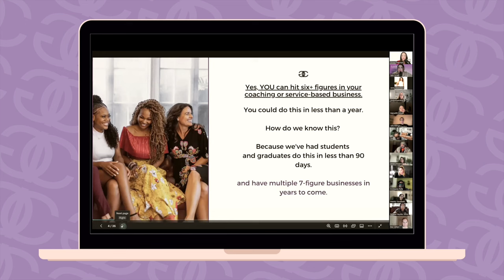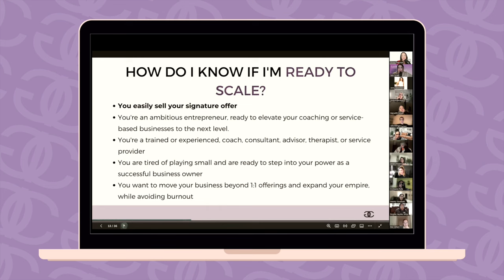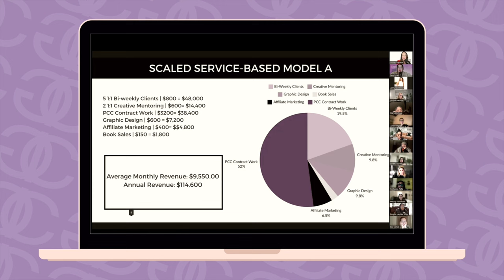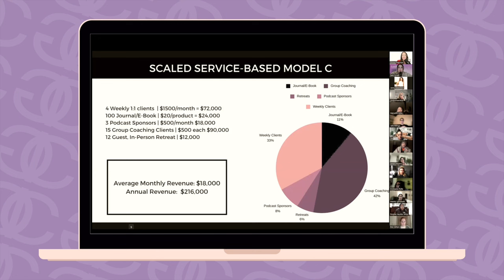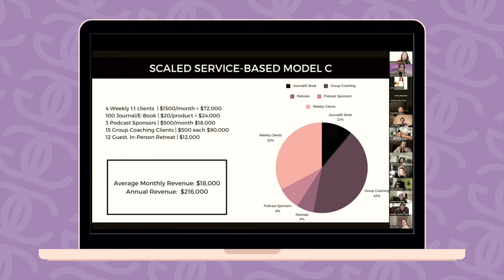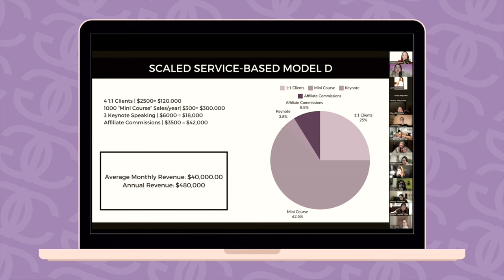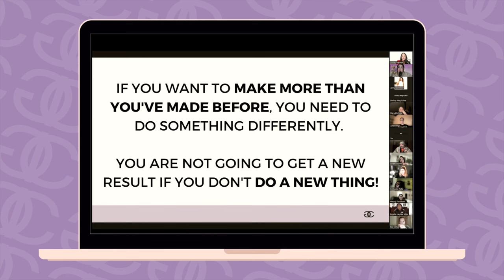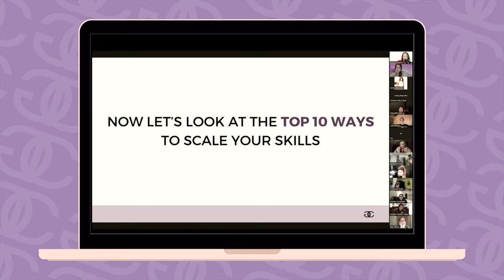6 Service-Based Business Models to Help Scale to Your First Six-Figures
On this week’s episode of Six-Figure Certified, listeners get a sneak peek into The IGC Coaching School’s most recent free workshop, ⁠Scale Your Business.⁠

Led by IGC's CEO Olivia Chapman and the Director of Admissions, Sam Synett,  the workshop went over real-life examples of scalable business models IGC graduates have used to go from brand-new Coach, to six-figure business owners, and the top 11 strategies you as a business owner can take to scale your business.

This episode covers the 6, scalable business models, and features an introduction and example break down by IGC Graduate, Digital Marketing Manager, and Six-Figure Certified Coach, vp wright.

QUOTABLES:

"If you want to make more money than you've made before, you have to do something differently...You need to be empowered to take control of your financial situation. And to take ownership that on any given day, you can make more money."

ACTION ITEMS:

1. Access the free Scale Your Business Workshop ⁠
2. During the workshop, brainstorm on which of the 11 scalable options you can add to your business, and build out some potential goals.
3. ⁠Book a free Business Strategy Session with Team IGC⁠ to plan how to turn those goals into action items, and finalize what support you'll need to make it happen.

FREE IGC RESOURCES:

SCALE YOUR SKILLS: Want to watch the full "Scale Your Skills" and learn how you can scale your skills in your service-based or coaching business to increase your business revenue? ⁠⁠⁠⁠RSVP for the FREE workshop here.⁠⁠

⁠HOW TO RUN A COACHING SESSION⁠⁠⁠⁠⁠⁠ AND ⁠⁠⁠⁠⁠⁠SAMPLE LIFE COACHING SESSION IN 7 MINUTES ⁠⁠⁠⁠⁠⁠ Team IGC guides you through running your first coaching session from start to finish, and then gives you an example in under 7 minutes on how to apply all of the steps to ensure your guiding your clients to accomplishing their goals.

PAPERBELL: Want to run your Coaching Business without a hitch? Get Paperbell for FREE using the link here to get paid faster and set up your coaching business efficiently.

CONNECT WITH SAM:
Follow Sam on ⁠⁠⁠Instagram⁠ ⁠⁠| ⁠⁠TikTok⁠⁠

CONNECT WITH OLIVIA:
⁠⁠⁠⁠⁠⁠⁠⁠⁠⁠⁠Follow Olivia on Instagram⁠⁠⁠⁠⁠⁠⁠⁠⁠⁠⁠ | ⁠⁠⁠⁠⁠⁠⁠⁠TikTok⁠⁠⁠⁠⁠⁠⁠⁠ | ⁠⁠⁠⁠⁠⁠⁠⁠LinkedIn⁠⁠⁠⁠⁠⁠⁠⁠

CONNECT WITH VP:
⁠⁠⁠Follow VP on ⁠Instagram⁠⁠⁠⁠ | ⁠⁠⁠⁠LinkedIn⁠⁠⁠⁠ | ⁠⁠⁠⁠Tik Tok⁠⁠⁠⁠

CONNECT WITH IGC:
Find your purpose, live it, and get paid with Inner Glow Circle, an ICF Accredited life coach school for women, by women: ⁠⁠⁠⁠⁠⁠⁠⁠⁠⁠⁠⁠⁠⁠innerglowcircle.com⁠⁠⁠⁠⁠⁠⁠⁠⁠⁠⁠⁠⁠⁠